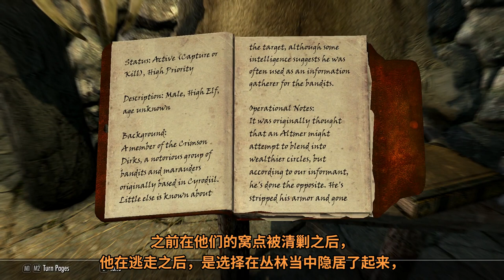《上古卷轴5：周年版》新增支线（3）“拦截行动”流程解说评测——红卫人VS梭默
这期继续“周年版”的新增流程解说，主要内容和上期基本类似“姊妹篇”所以也特意做了一期。
主要使用的MOD，在UP最新一期的专栏中，都有说明，感兴趣的可以去瞅瞅。
老滚交流群：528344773，欢迎来玩[脱单doge]